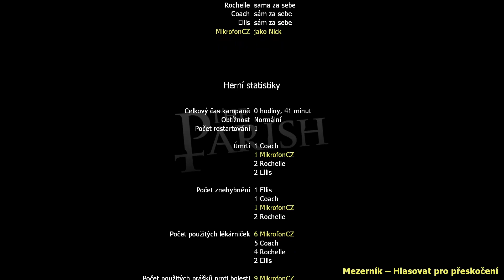Nákaza v Paříži! |The Parish| [Left4Dead2] #5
Toto pátý a poslední díl z hlavních map ze série left4dead2
Mapa: The Parish
Oficiální: ANO
Obtížnost: Normální